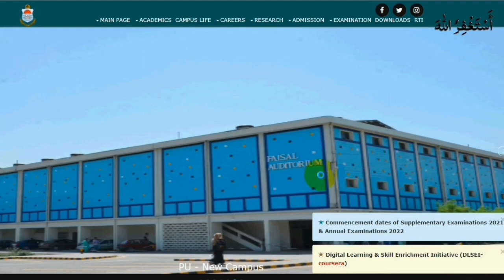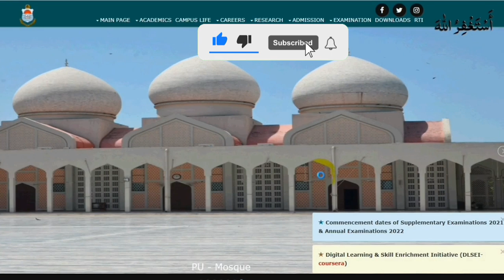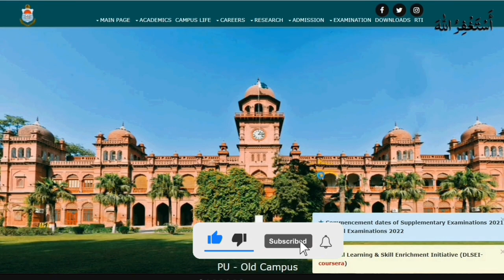Big Problem for Result Awaiting Students of BA BSC ADA ADS 2023 | Punjab University